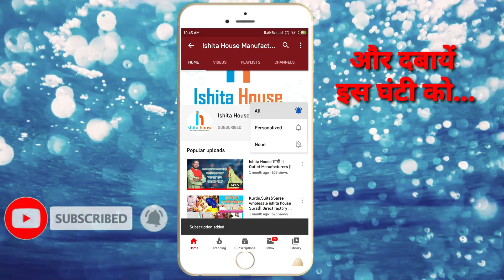Best Wedding Saree Collection 2020 | Bridal Saree collection | Lehnga Wedding Collection 2020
KHOTODARA COLONY,SURAT.